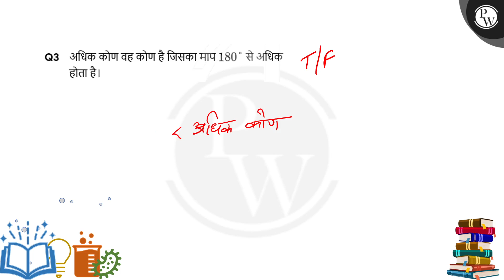अधिक कोण वह कोण है जिसका माप&nbsp;180&deg;&nbsp;से अधिक होता है।&nbsp;....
अधिक कोण वह कोण है जिसका माप&nbsp;180&deg;&nbsp;से अधिक होता है।&nbsp; 📲PW App